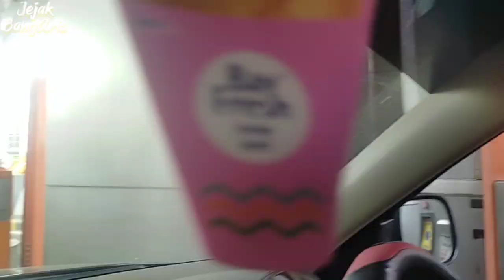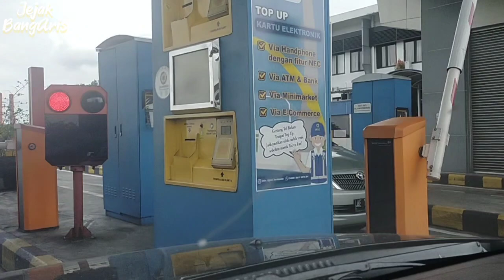Suara jalan tol bernada dari luar jalur || kok bisa bunyi kenapa ya?